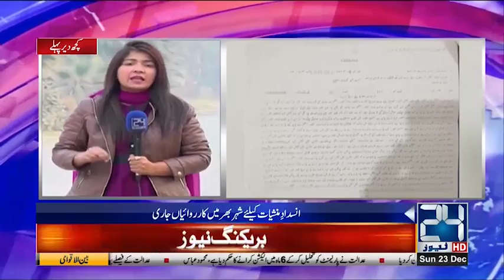Drug Operations in City of Faisalabad | 24 News HD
24 News HD is one of the leading news channels of Pakistan bringing you the latest current affairs from Pakistan and around the world.